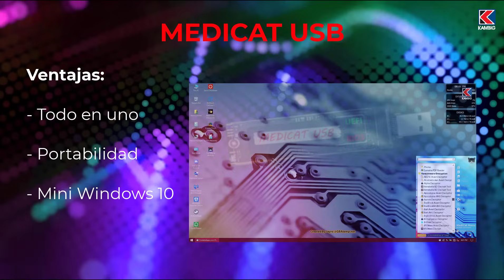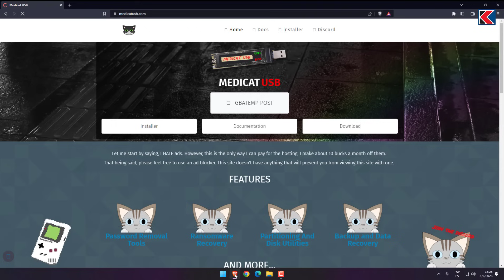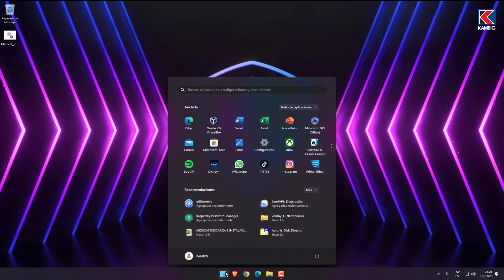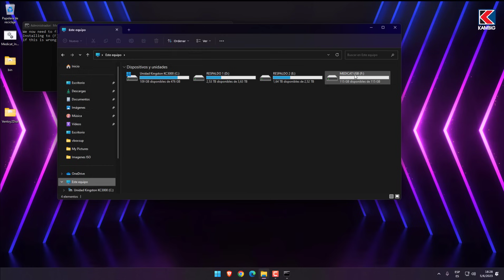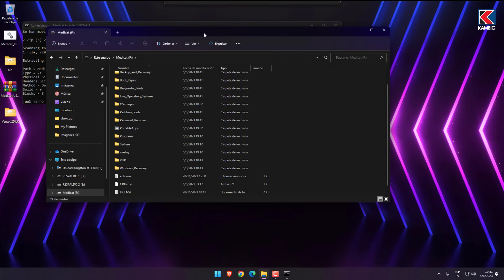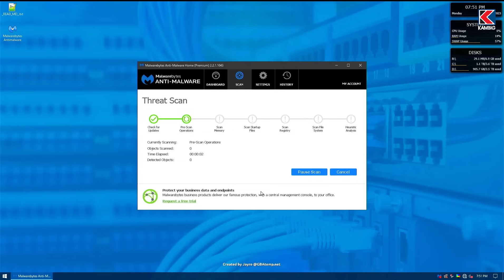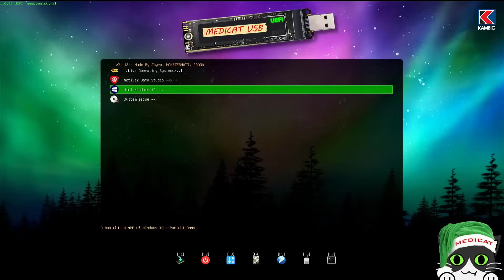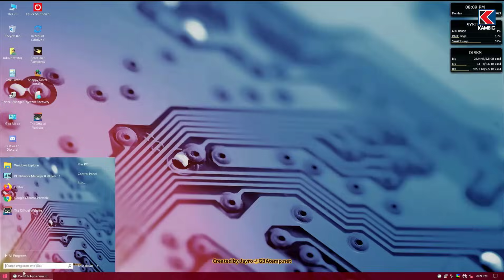MEDICAT USB 2025 - La Herramienta TODO EN UNO para Técnicos de PC | Tutorial Completo😺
😺 🔧 MEDICAT USB - La Herramienta TODO EN UNO que TODO TÉCNICO necesita para reparar cualquier PC

⚡ ¿QUÉ ES MEDICAT USB?
MEDICAT es una suite completa de herramientas de diagnóstico y reparación que funciona desde una memoria USB booteable. Perfecta para técnicos, administradores de sistemas y profesionales de TI que necesitan una solución confiable para resolver problemas de hardware y software.

📅 CONTENIDO DEL VIDEO:
00:00 - Introducción a MEDICAT USB
00:23 - Ventajas y desventajas
01:51 - Descarga desde página oficial
02:29 - Preparación de la memoria USB
03:43 - Proceso de instalación paso a paso
07:00 - Demostración del arranque
07:58 - Recorrido por las herramientas
09:50 - Mini Windows 10 en acción
10:34 - Conclusiones y recomendaciones

Formación práctica y profesional en:
🐧 Linux
🛡️ Seguridad Informática

Todos nuestros cursos cuentan con:
💲 Precios accesibles
📜 Certificado incluido